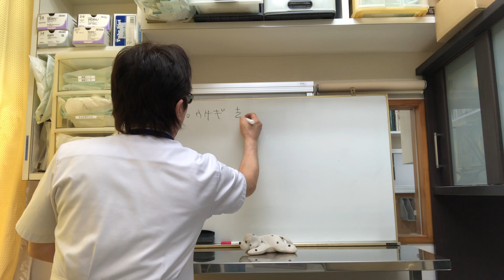【ウサギの去勢手術した方がいい？】